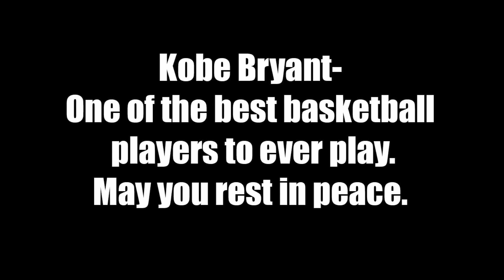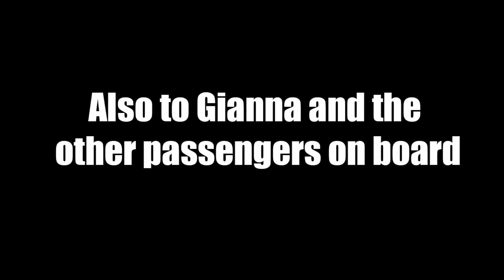Kobe Bryant Tribute: RIP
KobeBryant may you RIP.